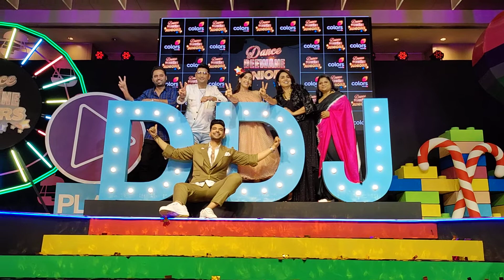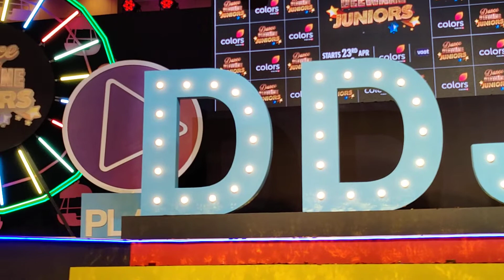Dance Deevane Juniors Launch with Kanan Kundra | Nora Fatehi | Neetu Kapoor